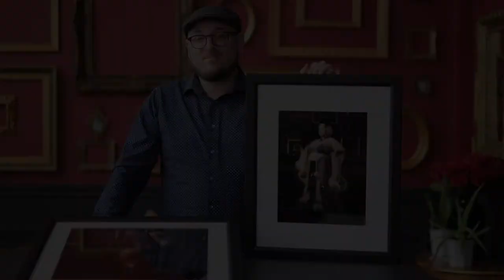Framed Prints - Finished Studio Products with Toronto's #1 Boudoir Photo Studio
Toronto Boudoir Photographer Trevor Sherwin from Toronto's #1 Boudoir Photography Studio Provocateur Images discusses his finished Studio Products.